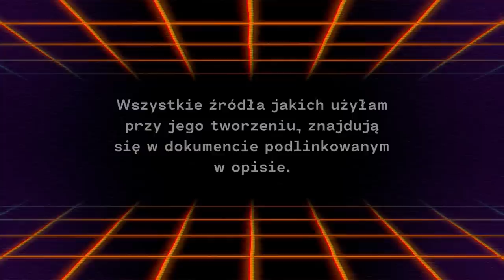Express: Andrzejki Łukasza | Śmierć Łukasza z Gniewu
Andrzejkowa noc jest pełna tajemnic. Łukasz nagle wychodzi z domu i nigdy nie wraca z powrotem.

Materiały video zawarte w odcinku pochodzą z dostępnych zasobów Canvy, a także z archiwum własnego. // Scenariusz, realizacja, montaż: Aleksandra Orłowska